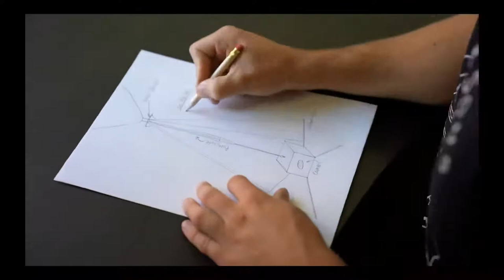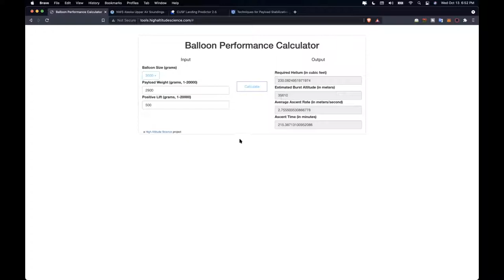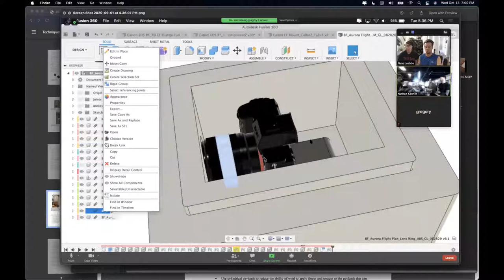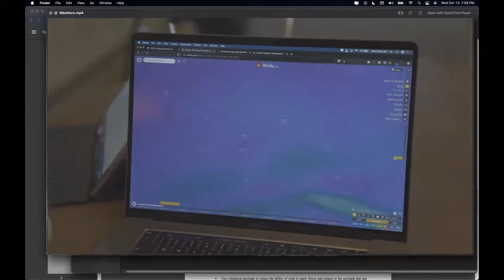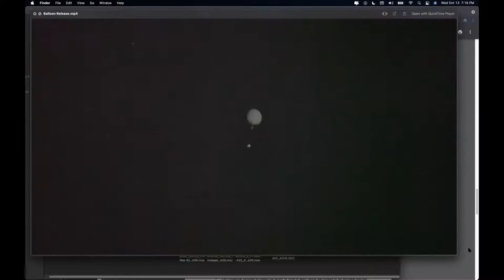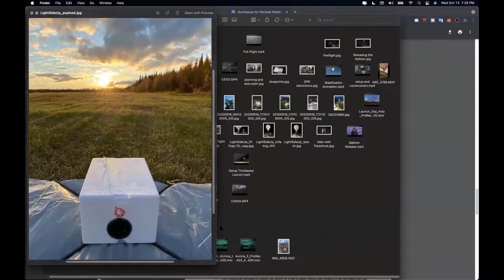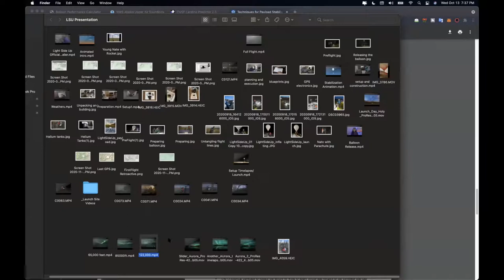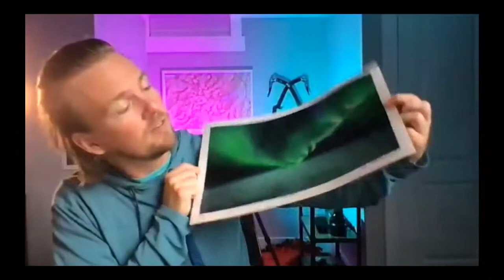Nate Luebbe - Light Side Up – Launching a Camera into the Stratosphere to Capture Northern Lights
Recording of the presentation from Nate Luebbe titled "Launching a Camera into the Stratosphere to Capture Northern Lights" given to the Focus Camera Club on October 13, 2021.

💬 Program Description

Filmmaker and photographer, Nate Luebbe, had always been fascinated by the night sky and in particular, the Aurora Borealis. But he always felt disconnected – what if you could change your perspective and witness the spectacle from a vantage point other than the ground? How close could you get?

Nate takes us behind the scenes of his "Light Side Up" project, explaining all the planning, trial and error, support from sponsors, and the eventual success of capturing the Northern Lights in Alaska from over 100,000 feet.

The full 30 minute "Light Side Up" video is on YouTube and can be viewed in 4K.

Learn more about Nate and his workshop and images for sale at his

🕙 Timestamps
0:00 Intro and Club news
8:00 Intro to the Project
14:36 Why Alaska?
17:39 Calculations and Initial Planning
30:05 Testing the Ideas
35:37 Payload Setup and Gear
42:06 First Flight (fail)
49:25 Sony Says Go Again
58:13 The results
1:00:35 Q & A and end

We are a Denver-based camera club and welcome all area photographers to join us. for information or head straight to the Membership to join our club.